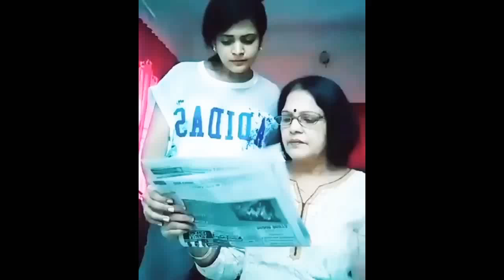Funny Whatsapp Statuses - Dubsmash ultimate 😂🤣😂😍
Tamil Funny Dubsmash ultimate 😂🤣😂😍